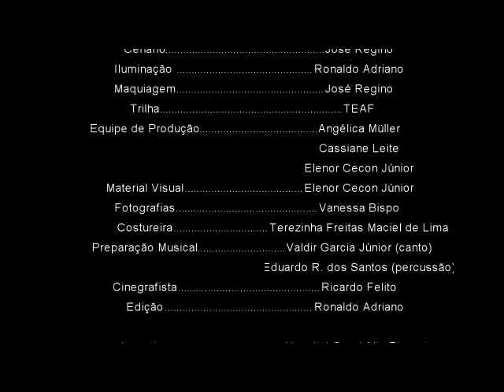A Santa Joana dos Matadouros TEAF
Espetáculo do TEAF (Teatro Experimental de Alta Floresta)

FICHA TÉCNICA
Montagem: Teatro Experimental de Alta Floresta
Texto: Bertolt Brecht
Direção: José Regino
Assistente de Direção: Ronaldo Adriano
Figurinos e Adereços: José Regino e TEAF
Cenário: José Regino
Iluminação: Ronaldo Adriano
Material visual: Elenor Cecon Júnior
Trilha sonora: TEAF
Maquiagem: TEAF
Preparação musical (canto): Valdir Garcia Jr.
Preparação musical (instrumental): Eduardo Rodrigues dos Santos
Direção de Produção: Angélica Müller, Cassiane Leite e Elenor Cecon Júnior

ELENCO:
Anderson Flores
Angélica Müller
Cassiane Leite
Fernando Nunes
Gean Nunes
Patrícia Pereira
Ronaldo Adriano

SINOPSE

Sete atores dão vida a mais de 30 personagens que contam a história de uma jovem militante do movimento cristão que  trabalha em prol dos pobres e oprimidos e, o seu envolvimento e da sua igreja com o universo de um empresário ambicioso que detém monopólio do gado e da carne. Isso provoca uma crise em todo o sistema de produção de carne, afetando a vida dos empresários e operários do setor. A obra foi escrita entre os anos de 1928 e 1931 e convida a todos para uma reflexão da sociedade contemporânea.